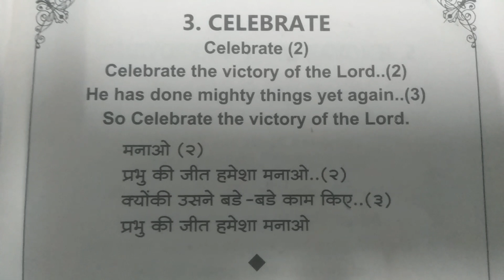Celebrete song in english.